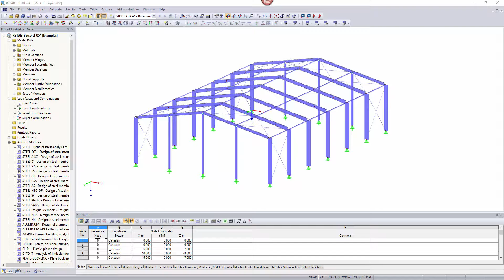[EN] [ES] FAQ 003155 | ¿Puedo guardar mis combinaciones de carga y combinaciones de resultados e ...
Pregunta:
¿Puedo guardar mis combinaciones de carga y de resultados e importarlas de nuevo en otros modelos?

Respuesta:
Sí, esto es posible con un esquema de combinaciones. Esto permite crear plantillas definidas por el usuario.

Puede abrir el esquema de combinaciones utilizando el menú "Herramientas". Un esquema definido se puede utilizar como plantilla para sus datos de carga. Puede crear un esquema de combinaciones en cualquier modelo y acceder desde cualquier modelo.

En un esquema de combinaciones, defina los casos de carga, combinaciones de carga y de resultados con los parámetros de cálculo correspondientes y la configuración básica. Además del número de CC, CO y CR, también puede definir los factores y el tipo de superposición en un esquema de combinación.

Cuando se crea un nuevo modelo, entonces puede acceder rápidamente a esta configuración, sólo debe introducir los contenidos de los casos de carga (cargas en barra, etc.). Si ya ha creado varios esquemas, puede seleccionar uno de ellos en la lista desplegable.

Haga clic en el botón [Nuevo esquema] para crear otro esquema de combinación. De este modo, puede copiar los casos de carga y combinaciones existentes del modelo actual.

El botón [Crear casos de carga, combinaciones de carga y combinaciones de resultados definidos en las tablas] transfiere el esquema de combinación actual al modelo.

Los esquemas de combinación también se pueden exportar a Excel y se pueden volver a importar.

Los esquemas de combinación definidos por el usuario se almacenan en el archivo KombinSchema.dat, que se encuentra de forma predeterminada en la carpeta de datos maestros "C:\ProgramData\Dlubal\Global\Stammdat" (antiguo) o "C:\ProgramData\Dlubal\Global\Datos generales "(nuevo). Si copia este archivo en otro equipo, también puede utilizar los esquemas de combinación ahí.